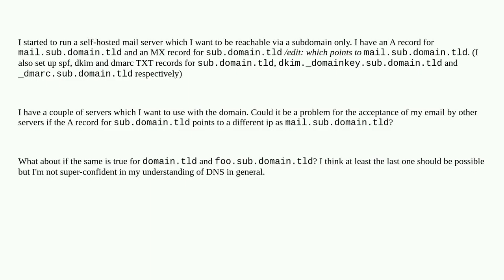Mail server running on a subdomain - how could email acceptance by other servers be influenced by...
Mail server running on a subdomain - how could email acceptance by other servers be influenced by dns records for different ips?

A special thanks goes out to the community

  domain-name-system email-server dkim dmarc spf